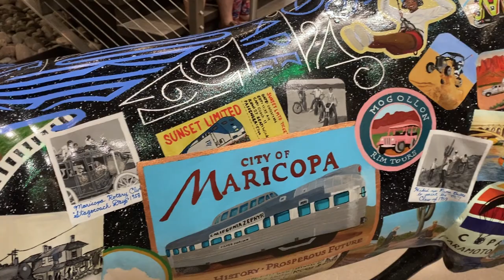City Manager's Wild Horse Project